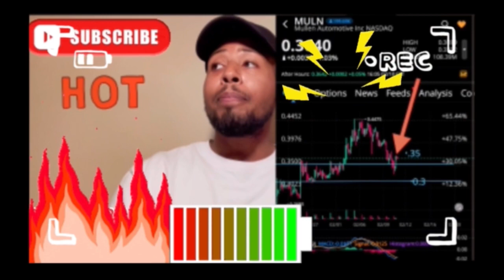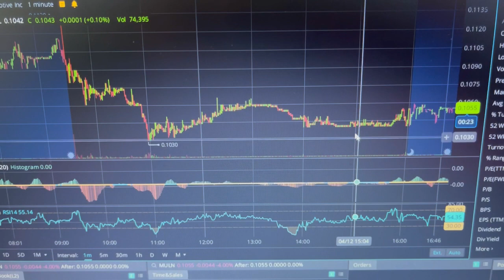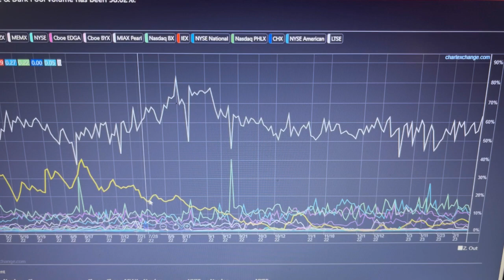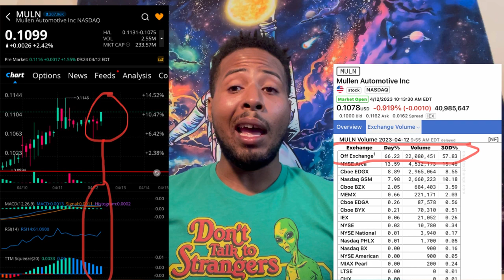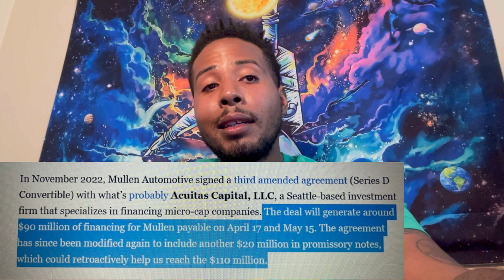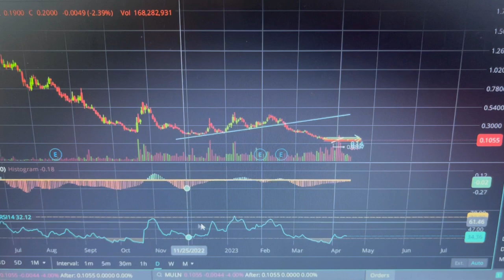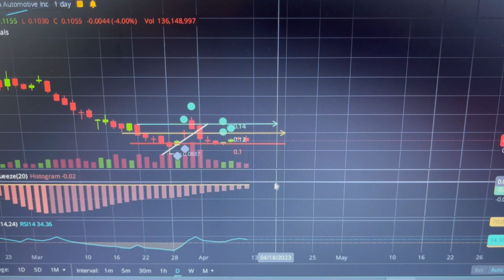[MULN]🔥THINGS ARE HEATING UP FOR EV’S|EV SECTOR IS ABOUT TO SURGE📈🤯muln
Thank you all for the support and watching! As always, stay charged up and don't feed the fear!